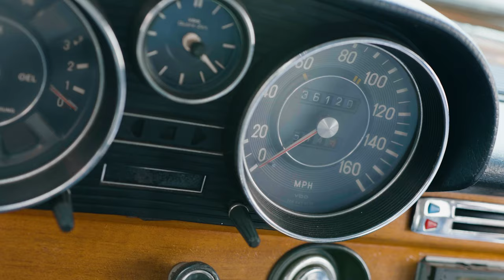#056 Sutton Morris - Morris Motors - Business Owner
Sutton Morris - Morris Motors - Business Owner

Honestly I don’t know how to begin to speak of Sutton! He is a beautiful human creating beautiful things around him. His love for mechanics shows in everything he does! I can confidently say he is the best at what he does! He can fix literally anything, including these gorgeous cars. One quote I will remember from our short conversations with Sutton is “we’ll make it happen”.

Equipment used to record this podcast:
Cameras:
Lens:
Key Light
Back Light
Microphone (newer version)

Some of the links in our video descriptions are affiliate links, which means at no extra cost to you, we will make a small commission if you click them and make a qualifying purchase.